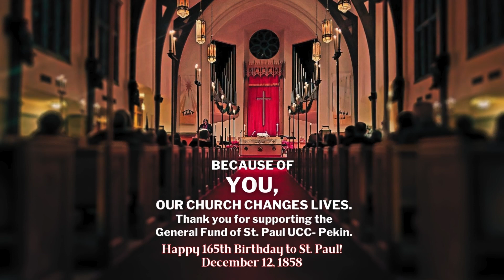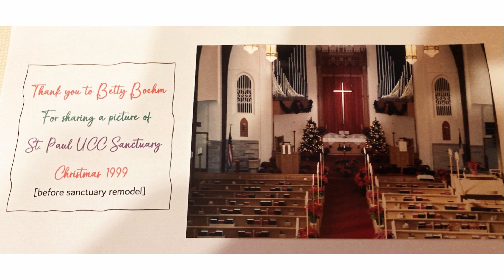December 31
Pastor Heather Robertson
December 31: 9:30AM Worship
January 1: Happy New Year!
January 7: 9:30AM Worship; 10:30 Membership Team
January 14: 9:30AM Worship; 10:30 Mission Team
January 15: Rev. Dr. Martin Luther King, Jr. Day; 9:30AM Women’s Fellowship
January 18: 4:30PM FREE Food Pantry
January 20: 11:00AM FREE Drive- UP Free Lunch
January 21: 9:30AM Worship; 3rd Sunday Birthday Celebration;
10:30AM Treasury Team; Annual Report booklets available for review
January 24: Church Council 6:00PM
January 28:  9:30AM Worship, Annual Meeting following Worship
February 1: 12:00PM Senior Fellowship (No January meeting)